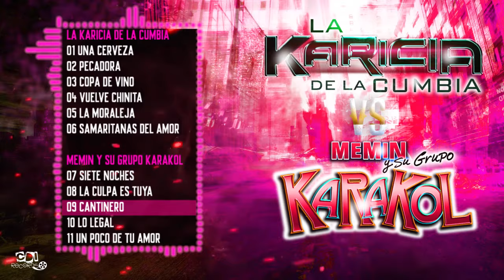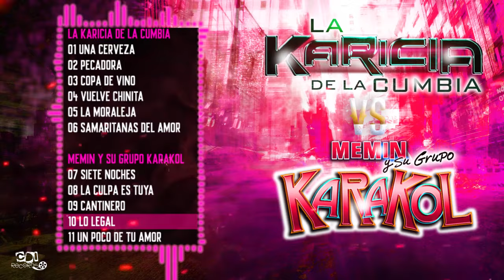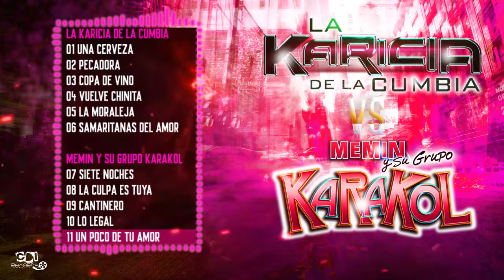LA KARICIA DE LA CUMBIA VS MEMIN Y SU GRUPO KARACOL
🍃 LA MEJOR CUMBIA 🍃
▶️ DESCARGAR AQUÍ 📳📢🎶:▶️